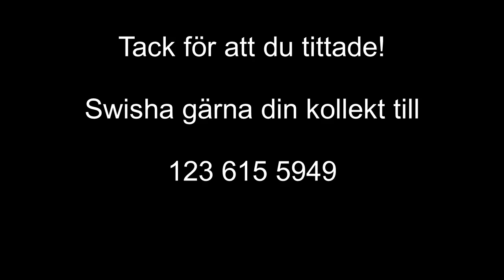Andakt 3 maj Floda kyrka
Andakt från Dala-Floda